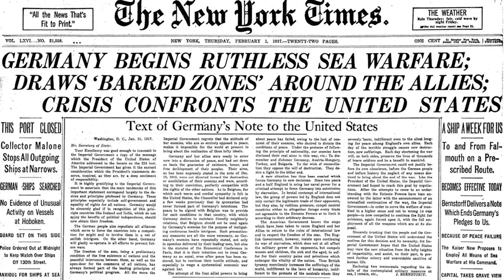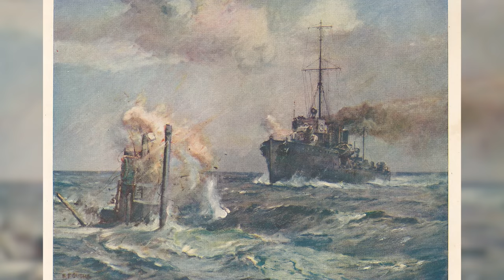L'année 1917 - Première guerre mondiale (tome 4) Série #2 | L'Histoire nous le dira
Aujourd’hui, je poursuis notre exploration de la Première Guerre mondiale. Plus précisément, je vais vous parler de l’année 1917, une année qui est névralgique à bien des égards. Et qu’est-ce qui me vient immédiatement à l’esprit? Eh bien, je pense au fait que cette guerre est longue. Elle a trop duré et c’est loin d’être fini! C’est décourageant.

Sources et pour aller plus loin:
Stéphane Audoin-Rouzeau (dir.) et Jean-Jacques Becker (dir.), Encyclopédie de la Grande Guerre 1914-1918: histoire et culture, Paris, Bayard, 2004, 1342 p.

Annette Becker, Oubliés de la Grande Guerre : humanitaires et culture de guerre, populations occupés, déportés civils, prisonniers de guerre, Paris, Noêsis, 1998, 405 p.

Marc Ferro, La Grande guerre, 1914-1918, Gallimard, 1969, 384 p.

Jean-Yves Le Naour, La Première Guerre mondiale illustrée pour les nuls, Paris, Éditions First, coll. « Pour les nuls », 2013, 445 p.

Pierre Miquel, La Grande Guerre, Paris, Fayard, 1983 (réimpr. 1988, 1990, 1992, 1999), 663 p.

Pierre Renouvin, La Crise européenne et la Première Guerre mondiale, Paris, Presses universitaires de France, coll. « Peuples et civilisations » (no XIX), 1962 (réimpr. 1939, 1948, 1965, 1969, 1972, 1973), 4e éd. (1re éd. 1934), 779 p.

Françoise Thébaud, Les femmes au temps de la guerre de 14, Paris, Éd. Payot & Rivages, coll. « Petite bibliothèque Payot » (no 947), 2013 (1re éd. 1986), 478 p.

Jean-Baptiste Duroselle, La Grande Guerre des Français : l'incompréhensible, Paris, Éditions Perrin, coll. « Tempus » (no 27), 2003 (réimpr. 1998) (1re éd. 1994), 515 p.

Ernst Junger. Orages d'acier (trad. révisée par Julien Hervier), Gallimard, (2008).

Henri Barbusse. Le Feu, Éditions Flammarion, Paris, 1916.

Carl Pépin (14 octobre 2013) "La Première Guerre mondiale (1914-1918). Première partie: le front Ouest", Blogue de Carl Pépin

Carl Pépin (10 février 2011) "La Guerre de Crimée (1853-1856)", Blogue de Carl Pépin

0:00 Introduction
4:00 Wilson arrive
6:06 La guerre des élites ?
9:13 Les stratégies
18:03 Et les Britanniques ?
22:19 La Révolution russe